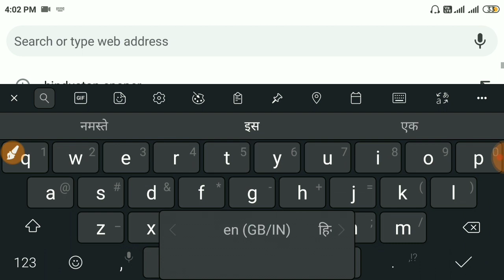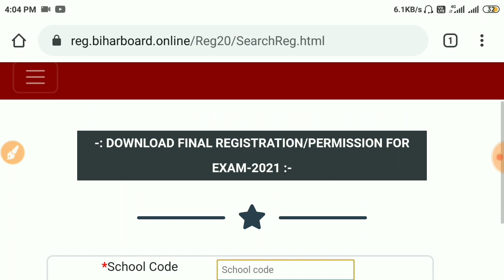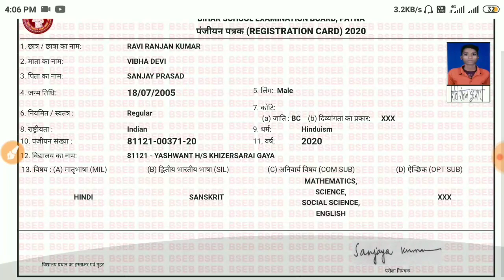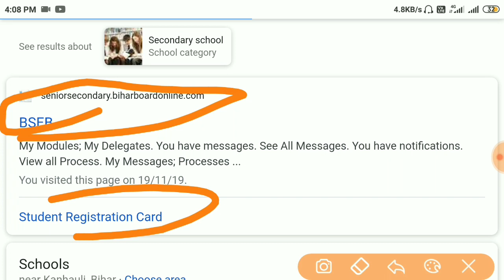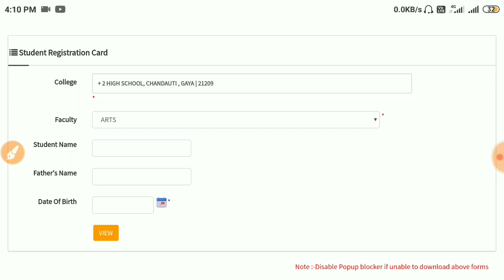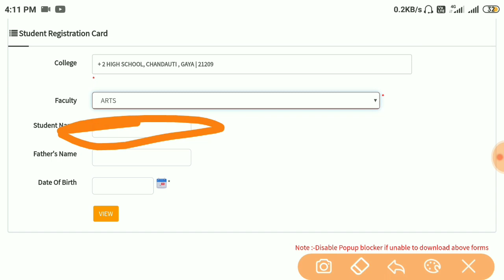bihar board registration card download2020|Bseb registration card download|10th-12th Exam 2021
मैट्रिक रजिस्ट्रेशन कार्ड डाउनलोड लिंक

इंटर रजिस्ट्रेशन कार्ड डाउनलोड लिंक

bihar board dummy registration card download no record found,
www bihar board online registration,
bihar board registration download,
bihar board dummy registration card download 10th,
bihar board dummy registration card download 12,
bihar board 12th registration card download 2021,
bihar board dummy registration card download 2021